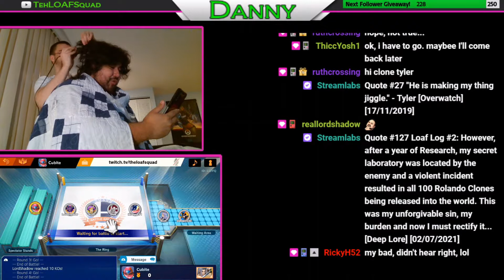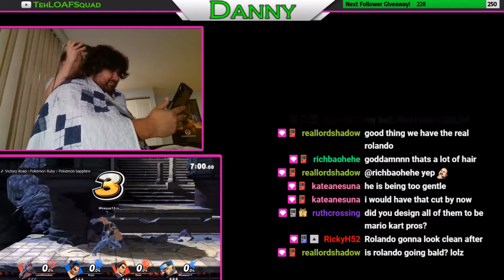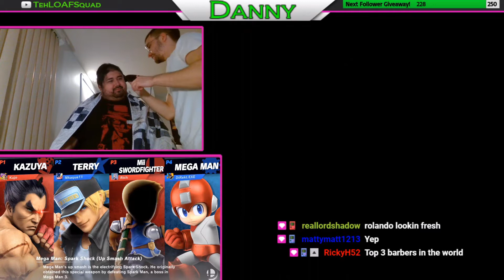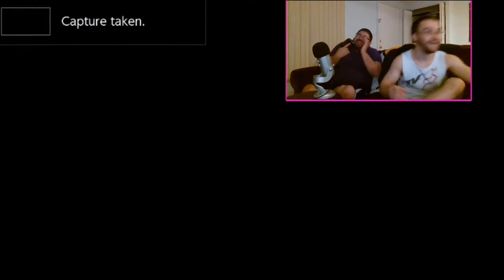The Loaf Squad Stream Highlights #6 ~ "We Shaved Rolando's Head!"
The boys are back but one of them is a little rounder than usual! Danny cut Rolando's hair live on stream, taking away all his long hair to a nice buzz. Meanwhile, the Loaf Squad hosted a Smash Tournament for the followers, Danny beat FF9 and are blessed to continue meeting awesome people like you all! Also... ZAZAZA BABY!

Catch us live every weekend where we chat and play multiplayer games with viewers! Also, as a way to give back to the gaming community, we also hold regular Giveaways! All you have to do to enter is Follow our Twitch Channel, which is free! More info down below in the pinned comment :)